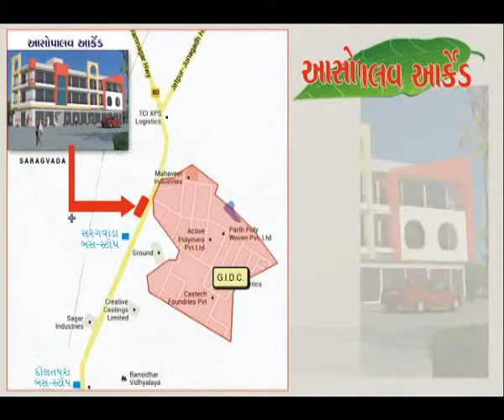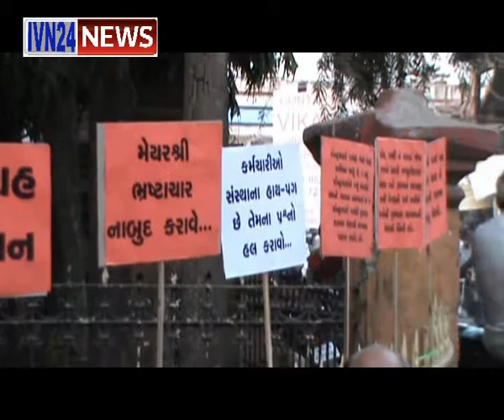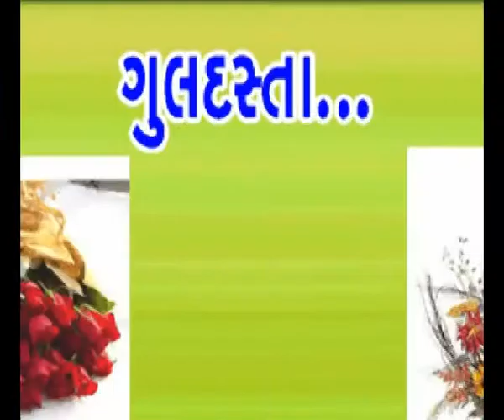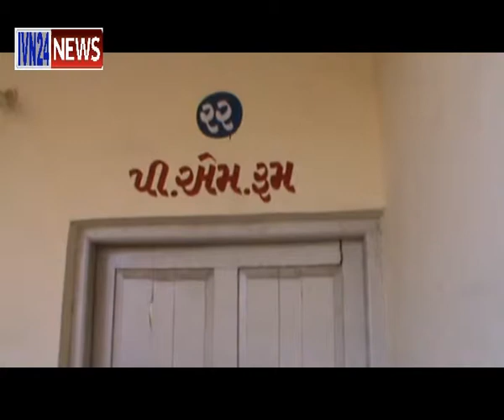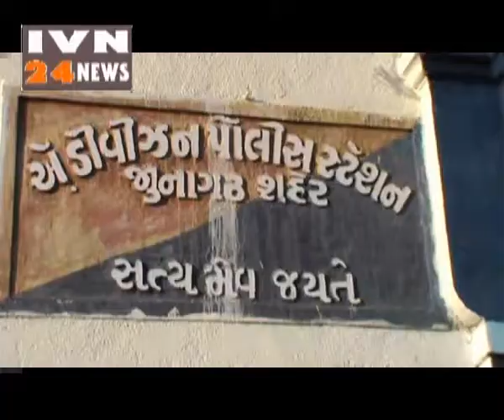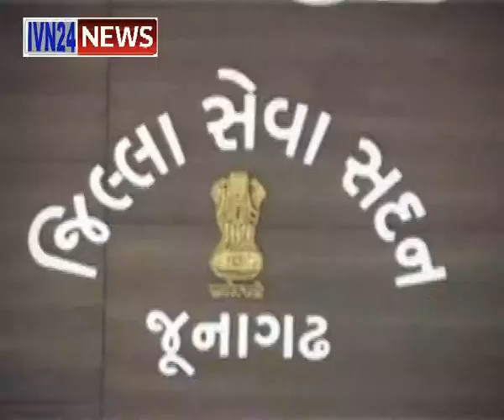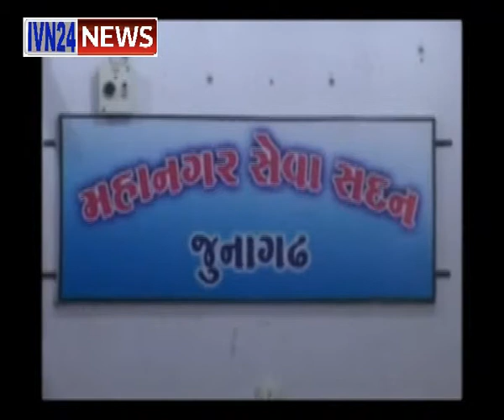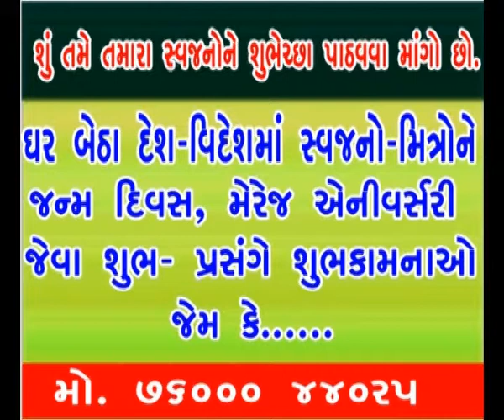Ivn24news|Ivn Media|Samachar|News|Gujarati News|India News|ivn-04-12-2013